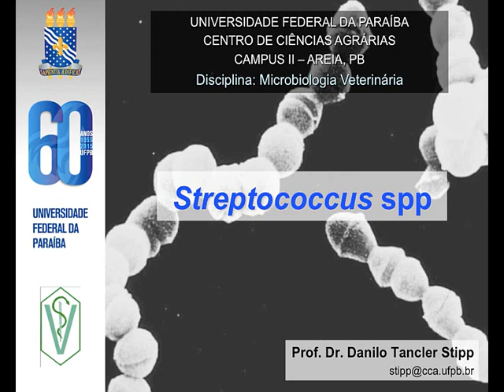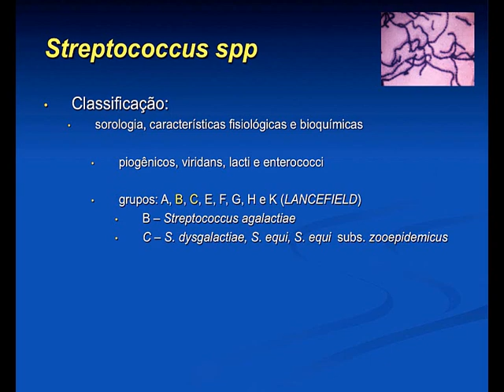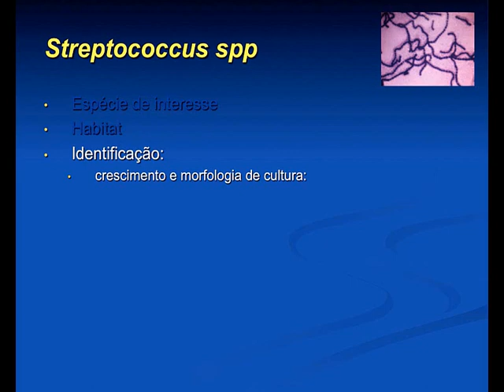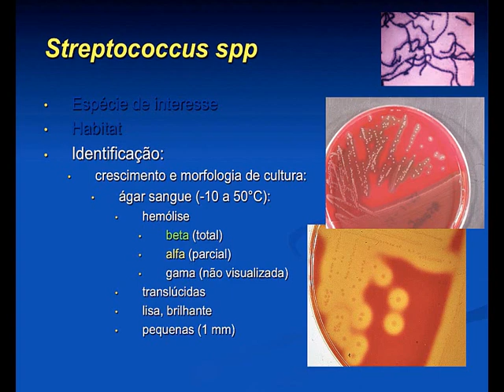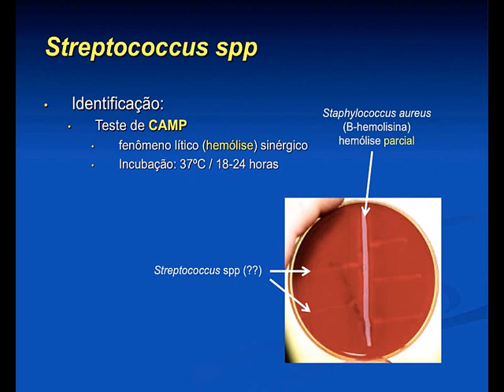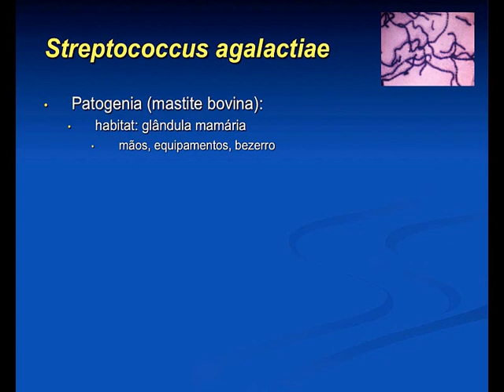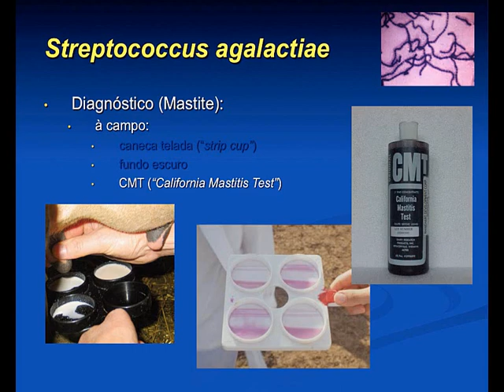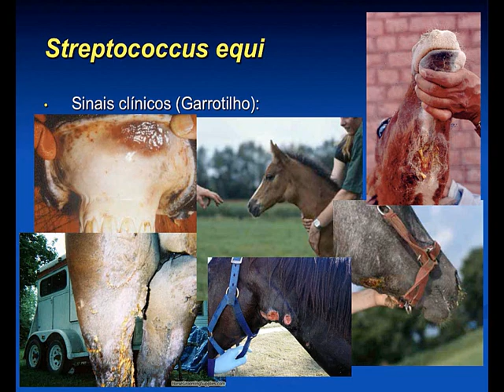Micro Vet 2015.2 Aula #13 - Streptococcus spp.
Aula da disciplina de Microbiologia Veterinária para o curso de Medicina Veterinária da Universidade Federal da Paraíba, ministrada em 11 de maio de 2016. Nesta aula apresentamos os aspectos gerais do gênero Streptococcus spp.: importância, características gerais, crescimento bacteriano, diagnóstico, fatores de virulência, principais espécies de interesse veterinário.